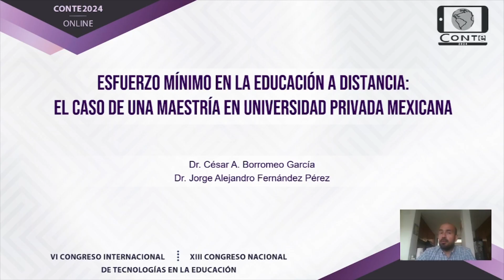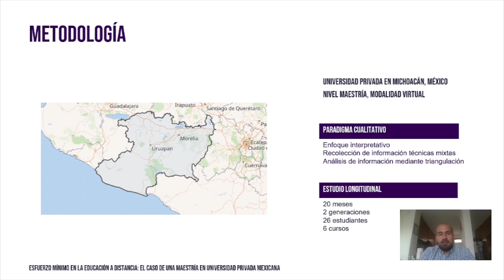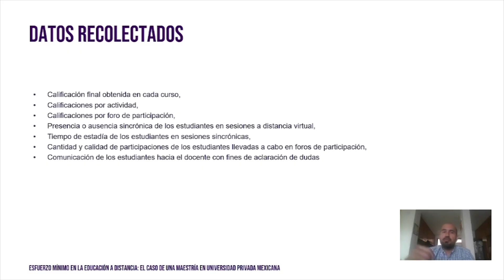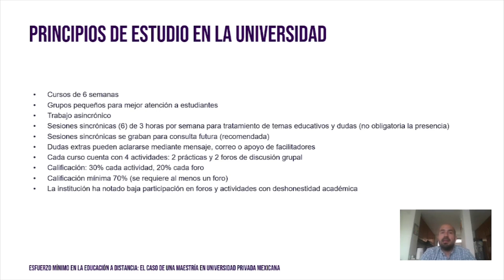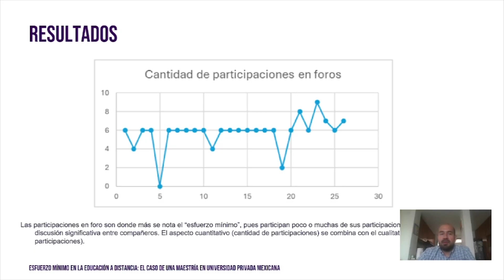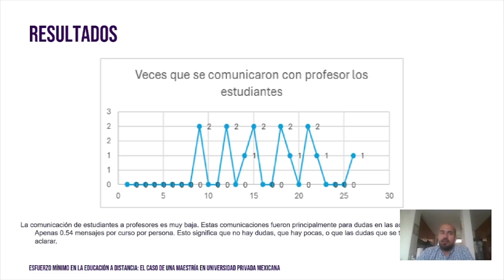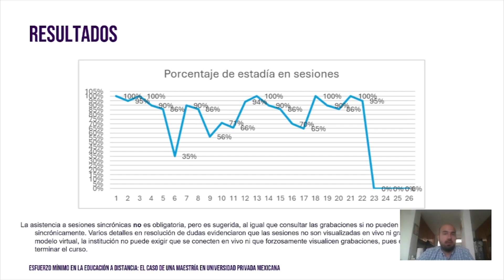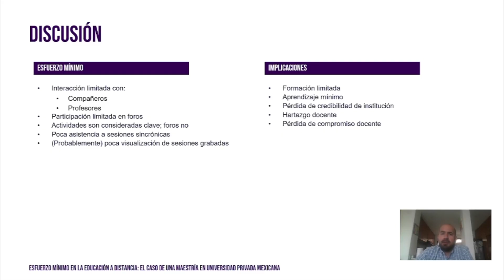Esfuerzo mínimo en la educación a distancia - Ponencia en Congreso CONTE 2024 BUAP